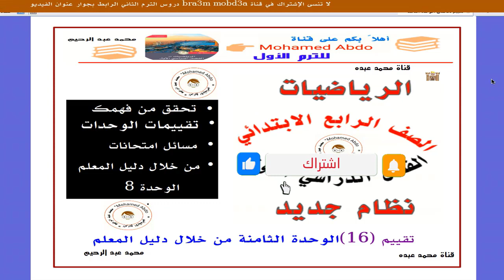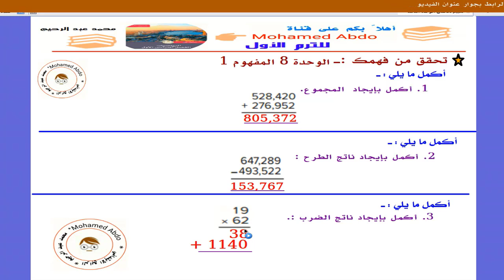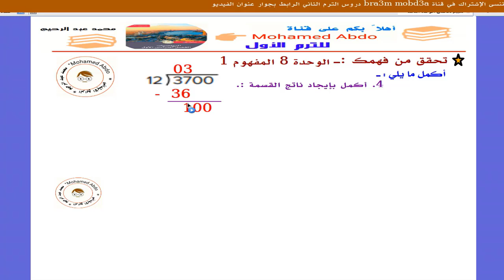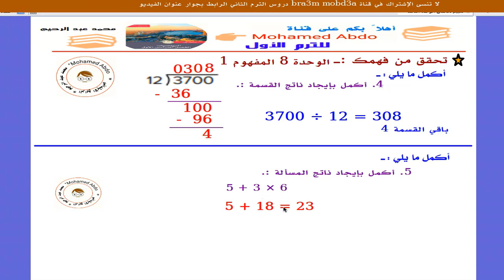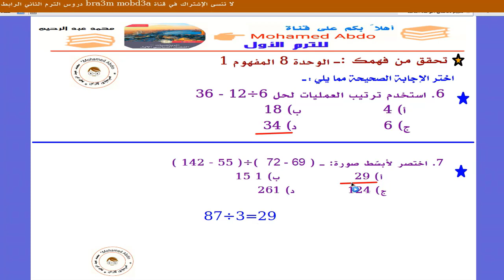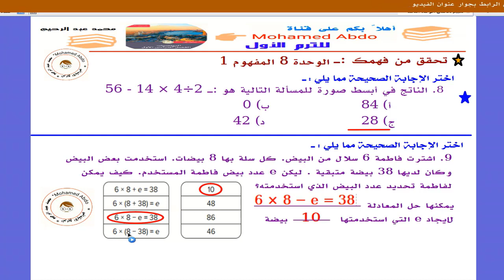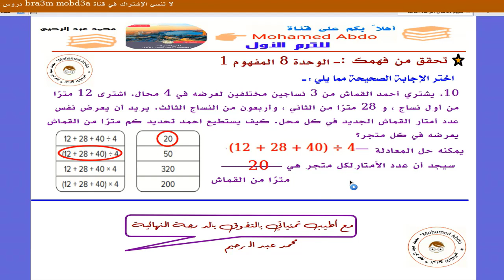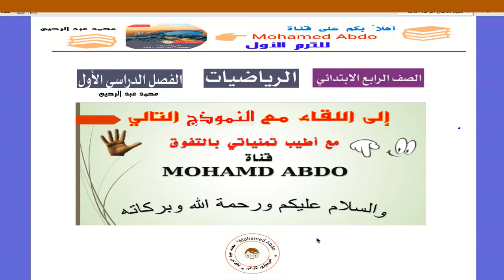تقييم 16 على الوحدة الثامنة رياضيات الصف الرابع نظام جديد ترم أول